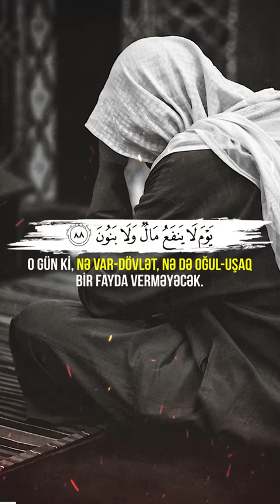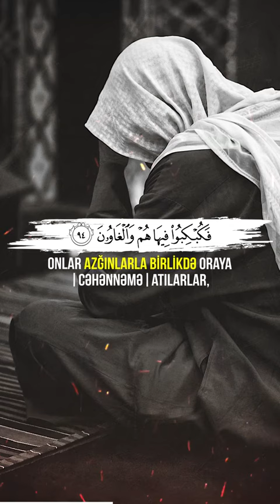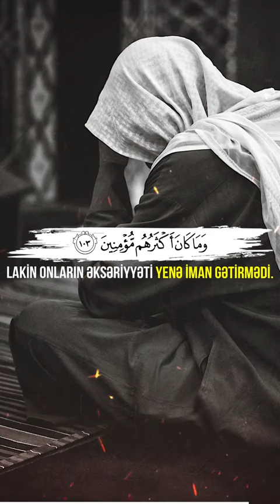Quran və Tovhid kanalı